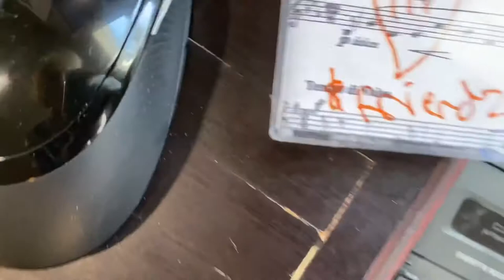Dead snail eats a girl on live tv